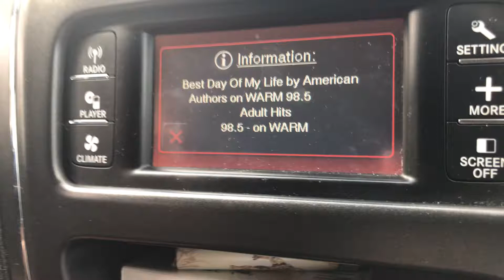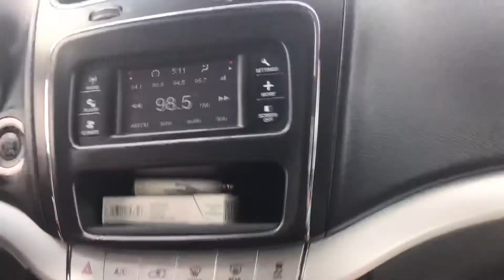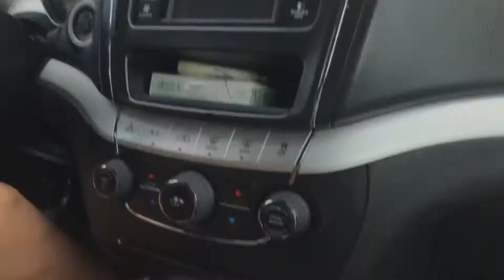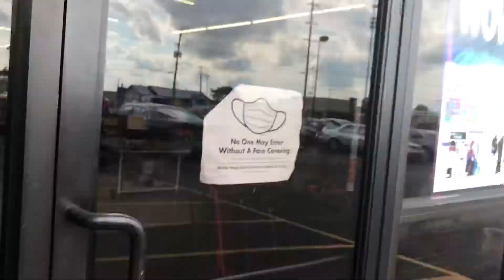CHER WEAVER JEREMIAH WEAVER HALLOWEEN 🎃 👻 DOLLAR TREED